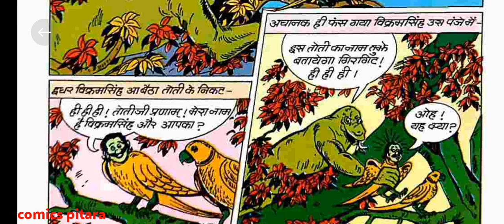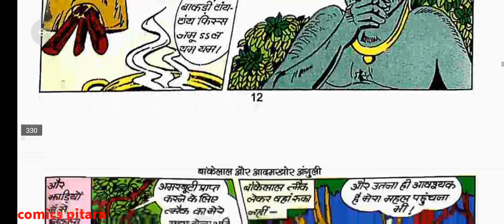Bankelal aur aadamkhor anguli part 1 bankelal comics in hindi bankelal comics bankelal raj comics